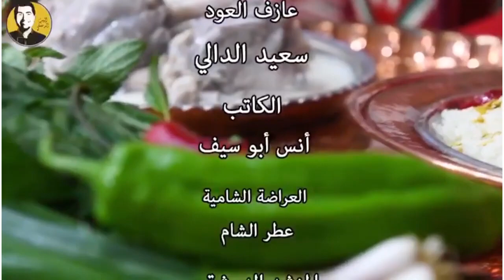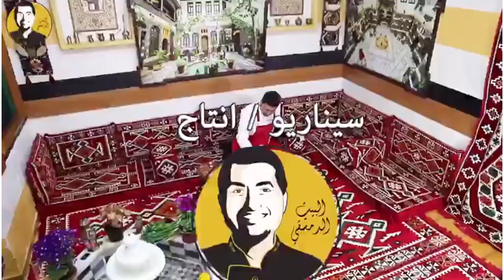شيف ابو عمر - اطيب مشروب بالشوبات عرق سوس خمير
▨ المقادير  ▨
1- سوس 200 غرام
2- ماء 2 ليتر
3- 1 ملعقة كربونات الصوديوم

 ஓــــــــــــــــــــــــــــــــــــــــــــــــــــــــــــــــــــــــــــــــــஓ

مطبخ ومطعم البيت الدمشقي الشيف ابو عمر خادم الاوادم

افضل الفيديوهات لوصفات الطعام و الطبخ الشرقي على مواقع السوشيال ميديا متميزة بوصفات خاصة  بايدي الشيف ابو عمر

 ஓــــــــــــــــــــــــــــــــــــــــــــــــــــــــــــــــــــــــــــــــــஓ

عنوان مطعم البيت الدمشقي :
Ali Kuşçu Mahallesi, Eski Şifahane Sk. No:1, 34083 Fatih/İstanbul

عند الكازية / الفاتح / خلف جامع الفاتح 🕌
العنوان على خرائط جوجل :
 ஓــــــــــــــــــــــــــــــــــــــــــــــــــــــــــــــــــــــــــــــــــஓ

 ஓــــــــــــــــــــــــــــــــــــــــــــــــــــــــــــــــــــــــــــــــــஓ

 CHEF ABO OMAR
 albaytaldamash albayt aldimashqi